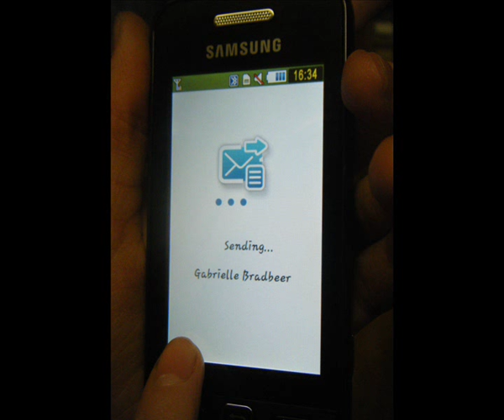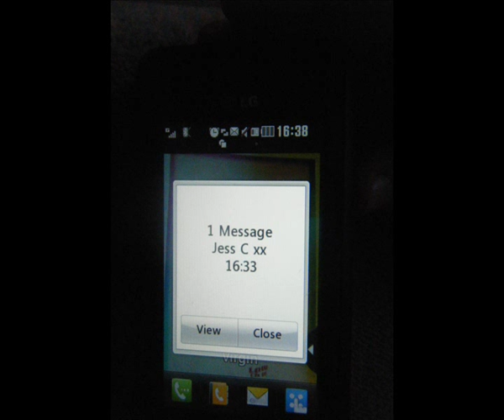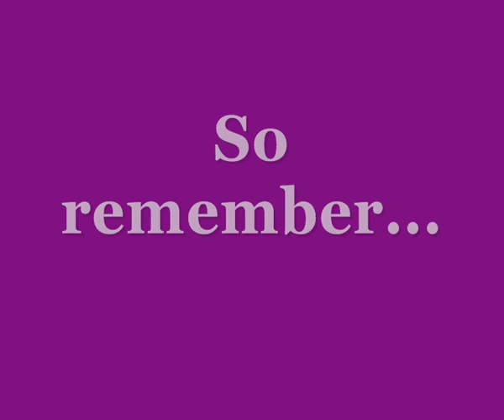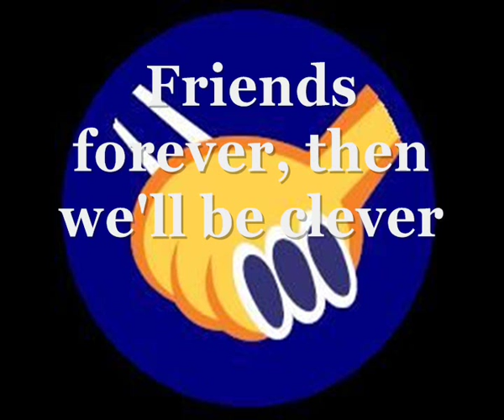Anti- Bullyng. Text bullying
A school projec against text bulling!